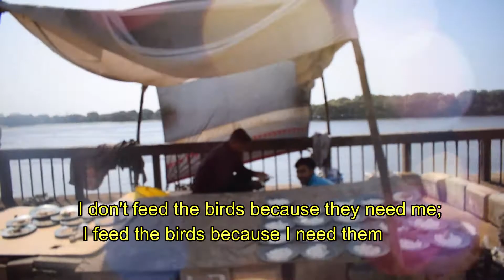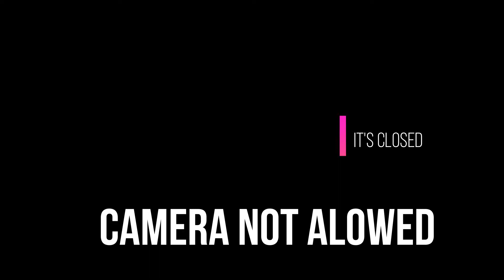Trip of Manghopir|Karachi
In this video, you will get a chance to explore Karachi and its famous places.